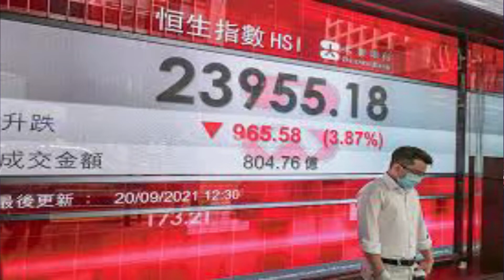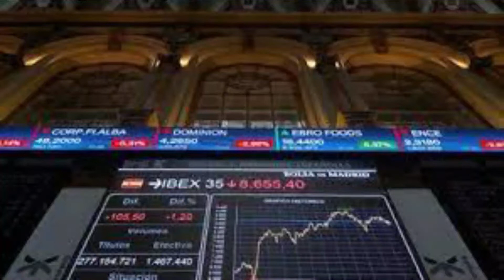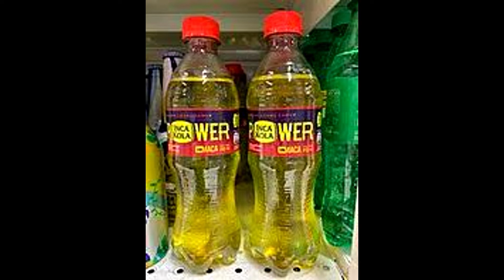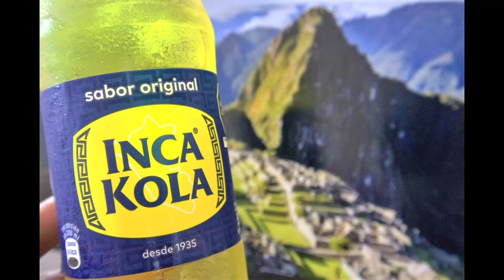IB News 2021 - Contrareloj Prensa Agustina - 4.° año de secundaria